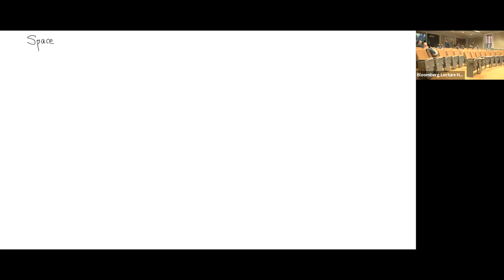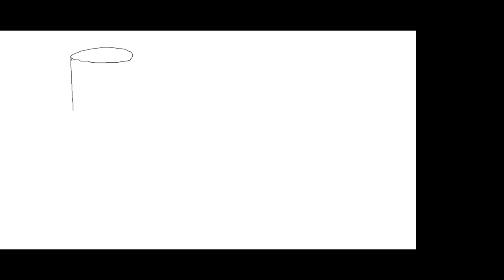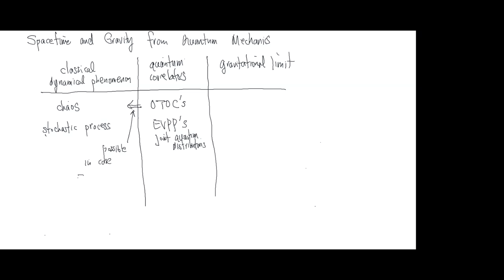Spacetime and Gravity from Quantum Mechanics - S. Josephine Suh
Topic: Spacetime and Gravity from Quantum Mechanics
Speaker: S. Josephine Suh
Date: November 18, 2022

Motivated by holographic duality and the Ryu-Takyanagi formula, we ask the question, “What quantum problem are Einstein’s equations solving?” Answering this question amounts to dissecting or “deconstructing” AdS/CFT to identify the quantum-mechanical origins of spacetime and gravity. We propose a solution involving a class of dynamical correlators that could be potentially be measured in quantum systems, which we identify as “joint quantum distributions”. The volume measure of spacetime is identified as a probability measure evolving with respect to such distributions. We verify Einstein’s equations in JT gravity can be derived from these quantum considerations, and discuss the relationship between gravity and quantum theory in more general settings.

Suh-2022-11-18